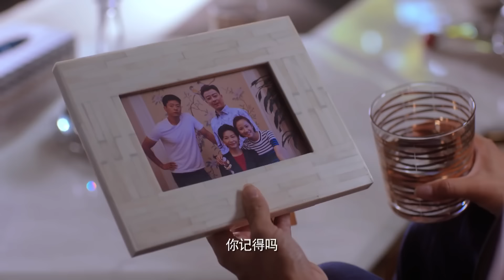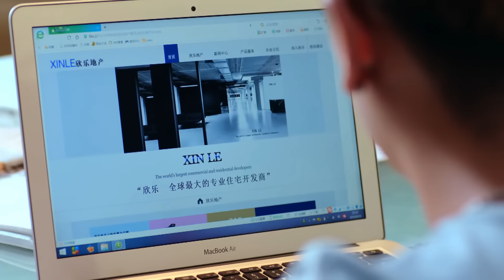【大結局上】丈夫出軌，怎料妻子心疼提出離婚，丈夫後悔至極！🍿ChineseDrama​